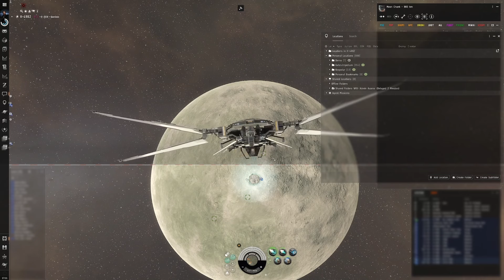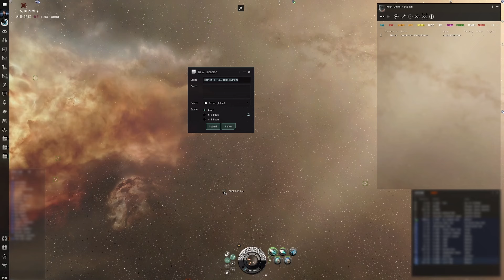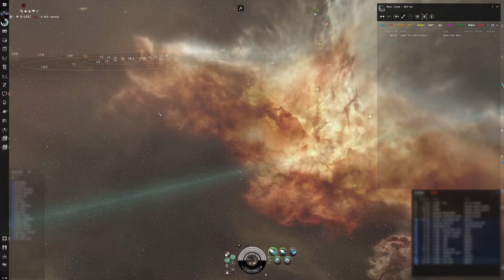Creating Moon Mining Grids for Safety - Walayden Obsidia - April 2024 - Eve Online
Walayden goes into detail in a step-by-step demonstration of how to create bookmark grids for convenience and security during moon mining operations.